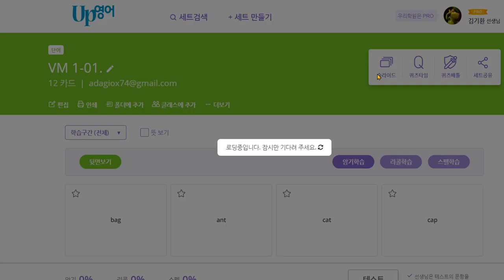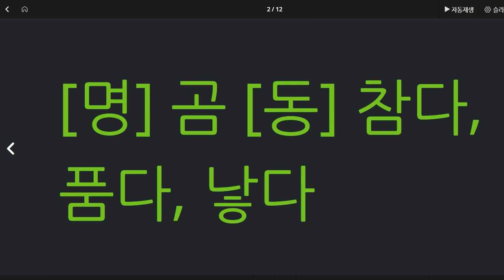유한별 2020 07 31 보카 수업 준비 방법 설명